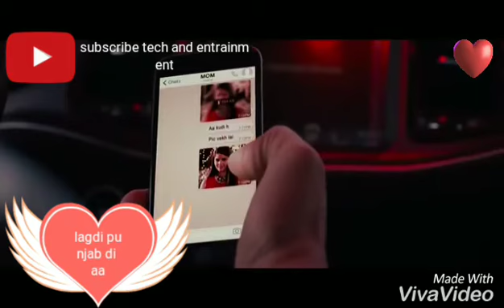Lahore by guru randhawa status